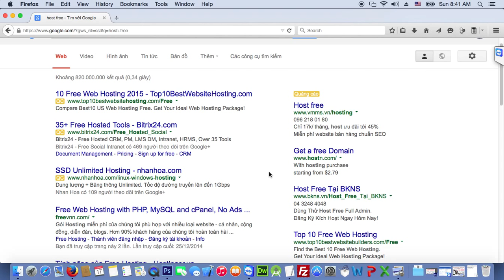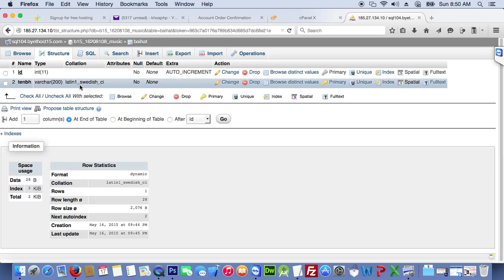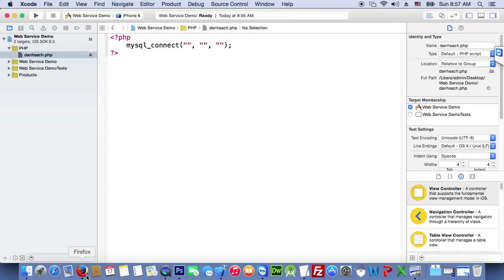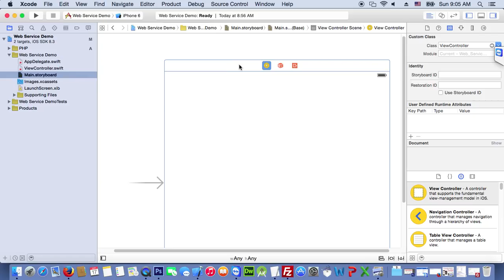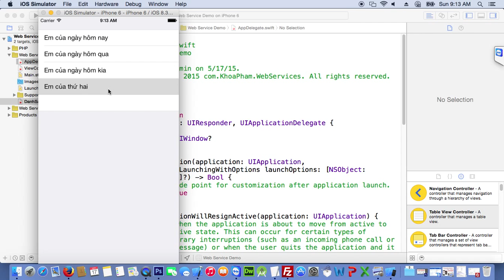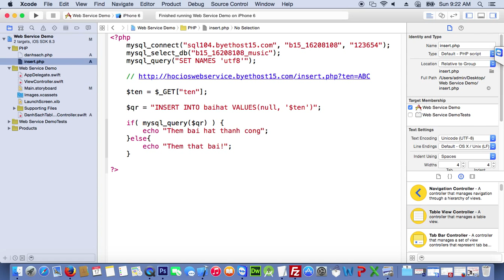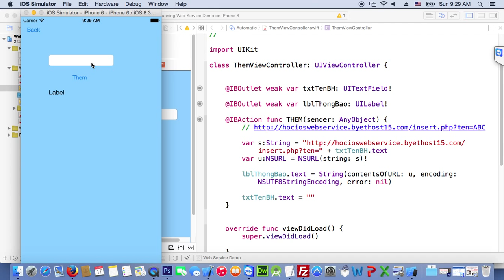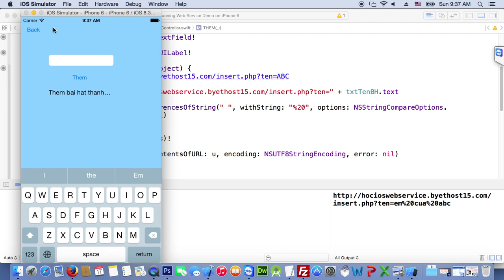Lớp học lập trình iOS Chủ nhật 17-05-2015: Web Service - VIết ứng dụng iOS kết nối PHP & MySQL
Lập trình iOS SWIFT miễn phí tại Web Services - Viết ứng dụng kết nối PHP & MySQL (Sáng chủ nhật 17/05/2015).
Xem lịch học tại đây (đăng ký tham dự học miễn phí)